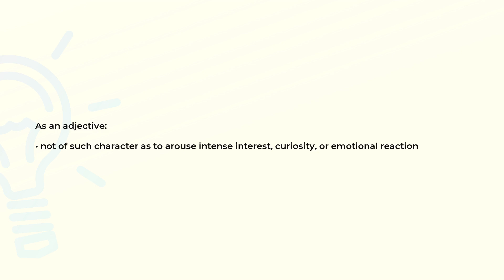What is the meaning of the word UNSENSATIONAL?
Definition and spelling of the word UNSENSATIONAL.

(00:00) Intro
(00:08) As an adjective
(00:19) Spelling

As an adjective (00:08):
• not of such character as to arouse intense interest, curiosity, or emotional reaction